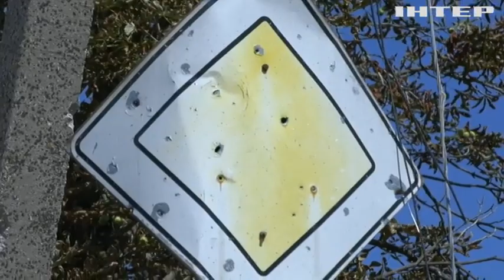У прифронтовому Гуляйполі фіксують воєнні злочини росіян